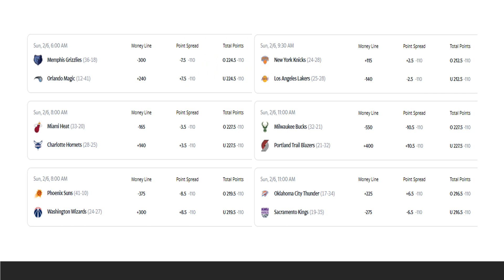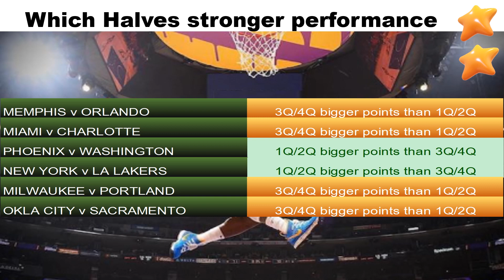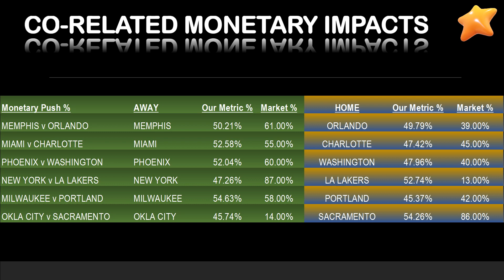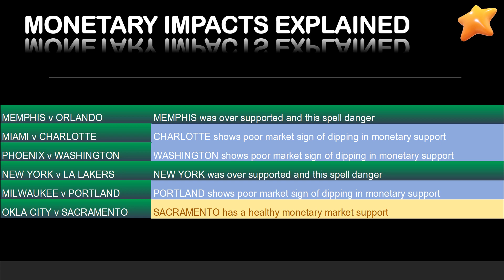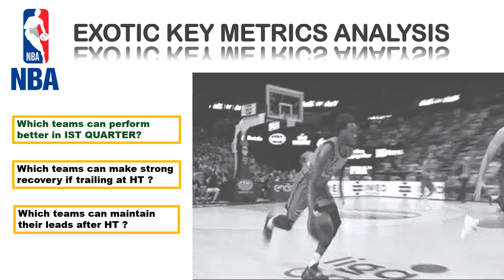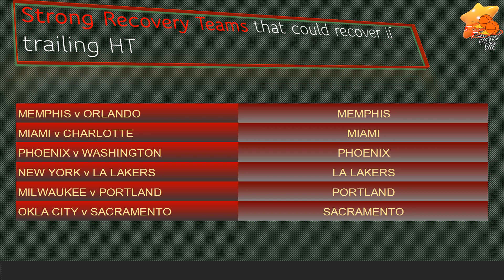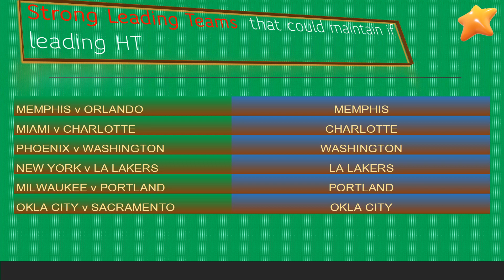NBA Metrics Simulation Analysis | 美国全国篮球协会场上指标模拟预览和分析 06 Feb 2022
The analytics is explicitly generated from our basketball “statistics” and “data,” which were further collaborated with the collection of observations and game movements. This analytics is implemented via rigorous application of data and scientific methods creating informed decisions to maximize the chances of knowing a winning team.